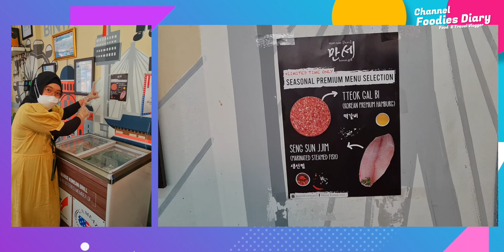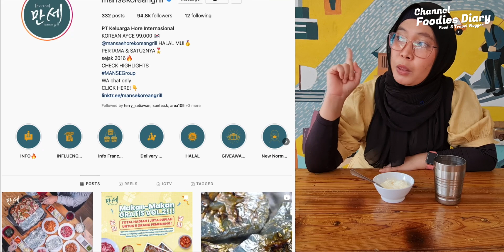MANSE KOREAN GRILL BINTARO - RECOMENDED MAKAN SEPUASNYA MURAH DI JAKARTA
MANSE KOREAN GRILL BINTARO - RECOMENDED MAKAN SEPUASNYA MURAH DI JAKARTA - ALL YOU CAN EAT - KULINER DI JAKARTA SELATAN

Assalamualaikum teman2 apa kabar? Lama tdk jumpa ya.. semoga sehat sll ya.. aamiin

Nah ini aku mau kasih tau tempat makan yg bikin kalian berasa bener2 di korea.. kenapa?? karena rasanya autentik korea banget.. dan menu baru mereka tteok galbi sm steam fish yang rasanya bikin nagih.. alat makan nya semua autentiknya.. jd yang pengen banget ke korea.. kesini aja dulu dewh hihi.. rasanya ahhh mantappppp..cuuusss cobain ya

Mohon maaf kalau masih banyak kekurangan ya.. masih terus belajar.. dan maafkan aku yang suka mendadak lupa kalau ngomong 🙏🏻😊

Happy Watching 😘

Time Codes
0:00 - Highlights
0:11 - Opening
0:30 - Intro
1:11 - Penjelasan
1:31 - Cek Protokol Kesehatan
1:52 - Tanya Jawab
3:11 - Penjelasan Showcase
5:02 - Makan Sepuasnya
14:55 - Closing

📍Manse Korean Grill - Bintaro
💰99k